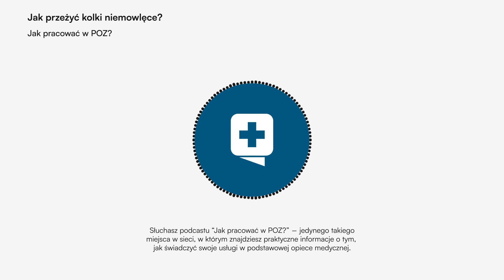Jak przeżyć kolki niemowlęce?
Kolka niemowlęca to zjawisko, które spędza sen z powiek większości rodziców.  Jako lekarz rodzinny i ojciec trójki dzieci wiem o tym doskonale.

👉 Rozmaitych porad dookoła nie brakuje, gorzej z wybraniem tej jednej, właściwej metody, która zadziała w przypadku Twojego dziecka.

👉 Albo dziecka Twojego pacjenta. Bo musisz wiedzieć, że kolki niemowlęce to chleb powszedni dla lekarza rodzinnego i pediatry.

📢 4 rzeczy, których na bank się dowiesz z tego materiału:
☑️ Jak sobie radzić z kolką niemowlęcą?

☑️ Jakie tricki stosować, żeby ulżyć maleństwu?

☑️ Jak zadbać o zdrowe relacje rodzinne w tym trudnym dla wszystkich okresie?

☑️ I w jakich sytuacjach niezwłocznie skonsultować się z lekarzem?

Zapraszam Cię serdecznie do wysłuchania tego materiału!

👉 Zdradzę Ci w nim najczęstsze mity na temat kolki i podpowiem, jak zatroszczyć się o własne zdrowie psychiczne, jednocześnie zapewniając opiekę maluszkowi.

📘 Może interesuje Cię książka o POZ, nad którą pracuje? - zajrzyj tutaj